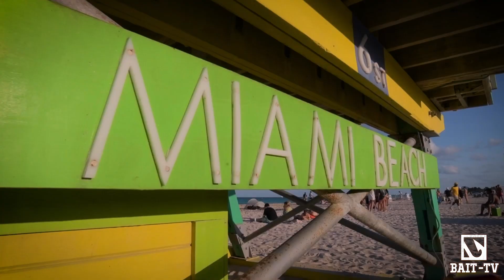Cosas que NO sabias del STREET ART en Wynwood (Miami)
Wynwood es la ciudad pionera del street art en el mundo, tiene unos de los mejores grafitis y también las mejores historias, aquí les van un par para su deleite...